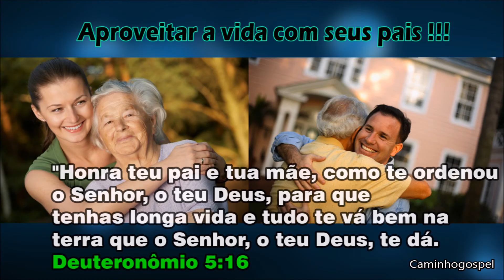Mensagem de reflexão - uma lição para o resto da vida ✵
»♥«Inscrever-se»♥«
16 "Honra teu pai e tua mãe, como te ordenou o Senhor, o teu Deus, para que tenhas longa vida e tudo te vá bem na terra que o Senhor, o teu Deus, te dá.
Deuteronômio 5:16